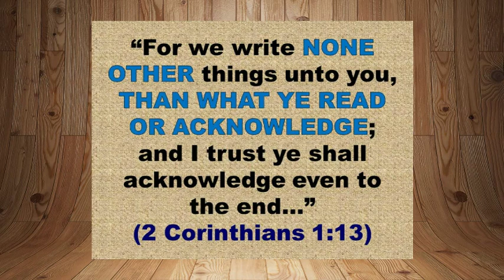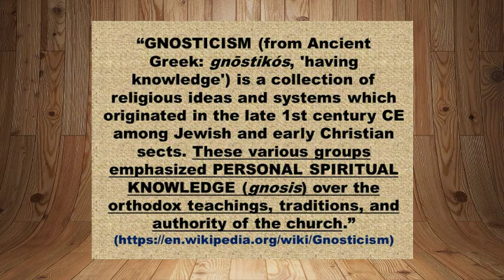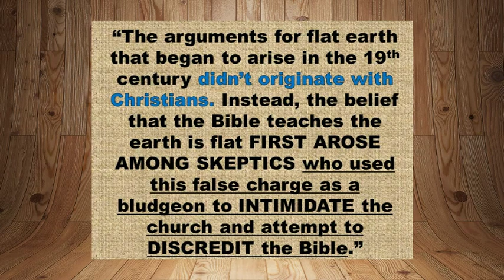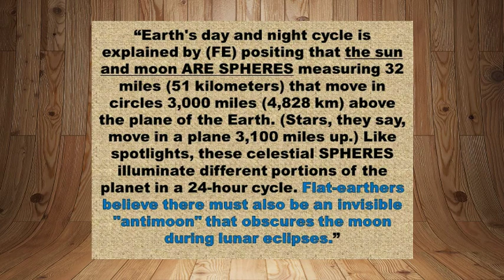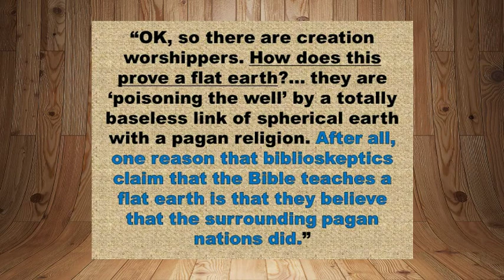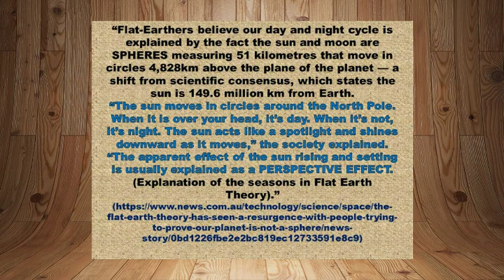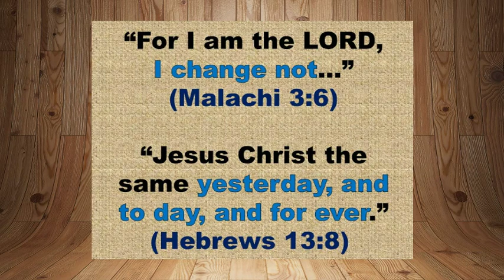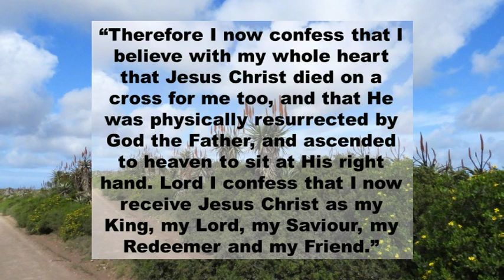God's EARTH. Flat or Sphere?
Is the earth that God created, flat or a sphere?